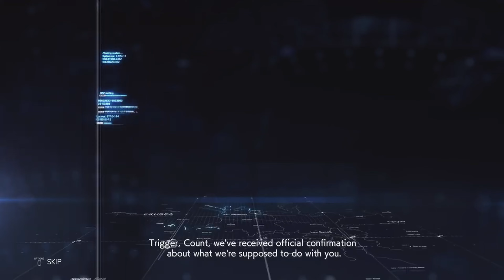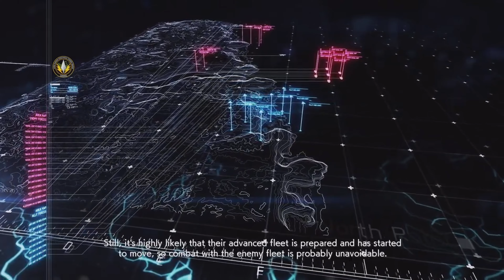attacking some naval army | ace combat 7 playthrough #11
if this lands on you for you feed this video is for you click it watch it and let that laugh come and let the boringness stop